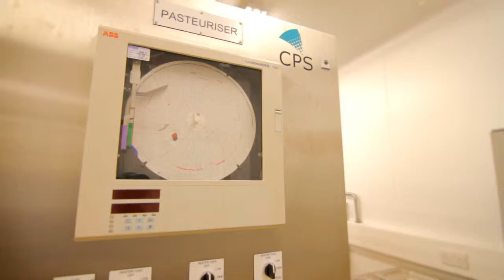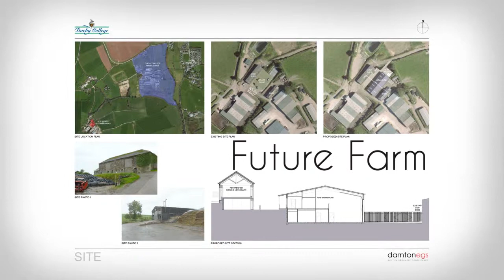Future Farm at Duchy College